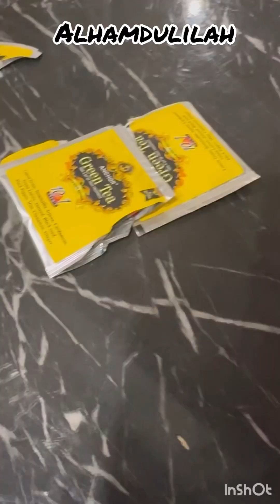Quick cleaning day |yummmy dinner🥰😍